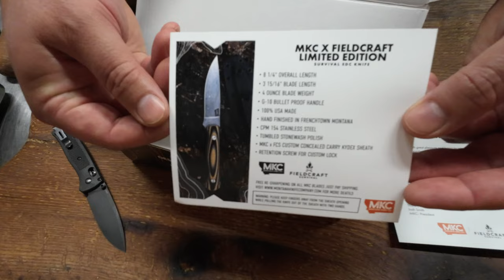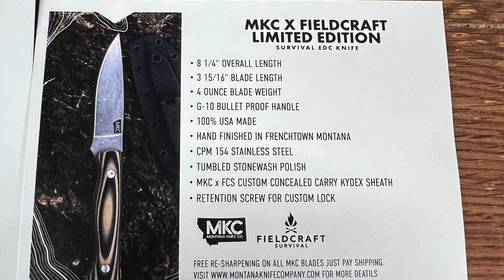Unboxing The Fieldcraft Survival Knife From Montana Knife Company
Unboxing of the Montana Knife Company's Fieldcraft Survival edition knife.  I was lucky enough to get my order in before they were sold out this time.  Links below if interested.

Recorded on a DJI Action 3

Links